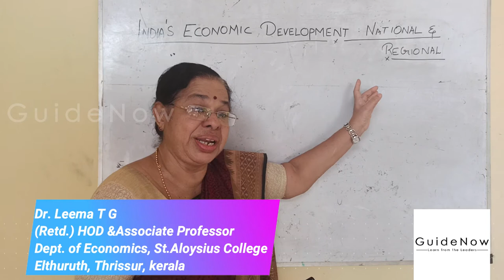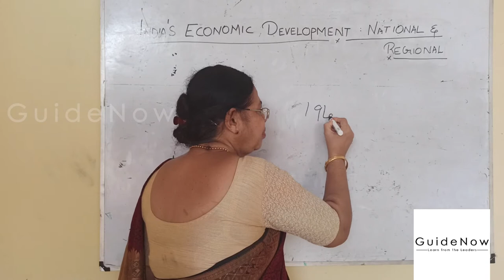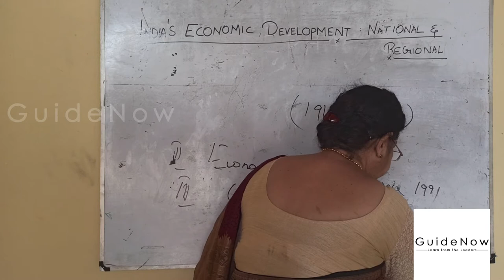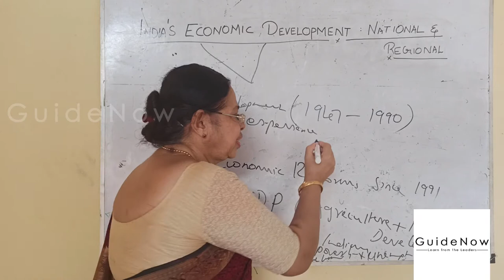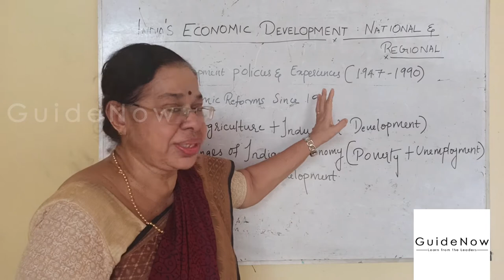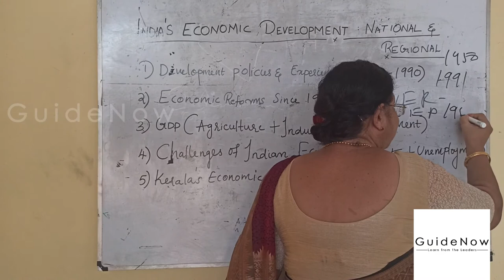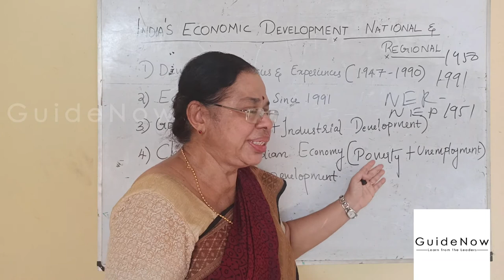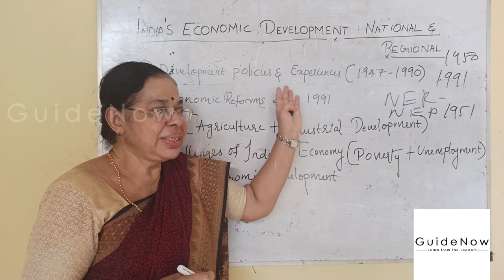INDIA'S ECONOMIC DEVELOPMENT NATIONAL AND REGIONAL (Introduction)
In this video calicut university fifth sem BA Economics paper INDIA'S ECONOMIC DEVELOPMENT NATIONAL & REGIONAL  discussions started. You can see in this video what all modules or chapters are included in this paper. A small introduction to this paper is given. Iam planning to take this paper helpful for both UG students and PG students who are preparing for competative exams like NET , SET etc. You will get notes from next video onwards.